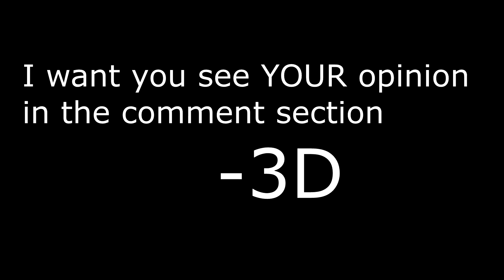NEW DIRT BIKE KICKS HARD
Seth wanted to buy the BIGGEST dirt bike they make so we went to look at a 2004 KTM 525sx. The thing kicks over soooo hard though. I'm not sure if he wants to buy it.
FAN MAIL:
3DMachines

Stickers are available at $3.00. Any sticker after that is only $2.00-
3DMachines--- {Make Checks out to Dalton D.}